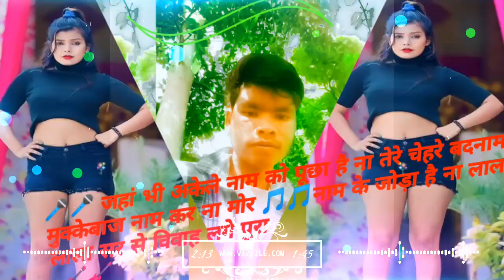सर से बहुत तक लागेला बवाल सुबह हो शान